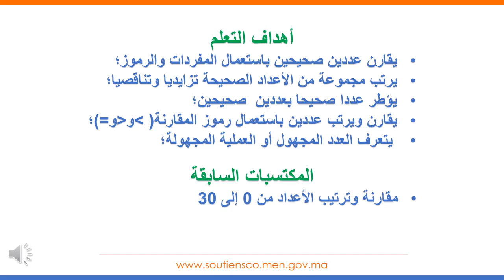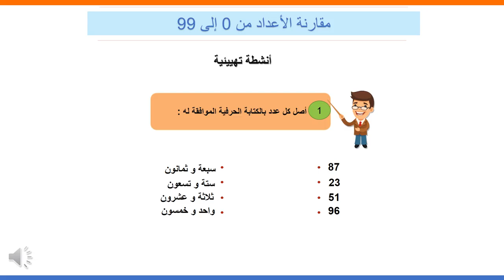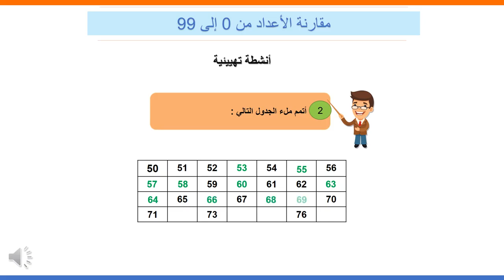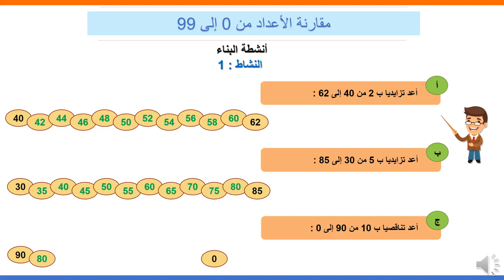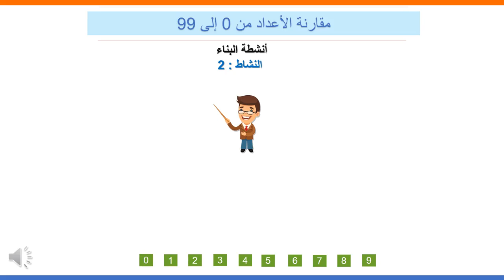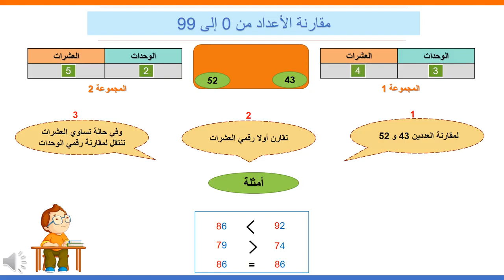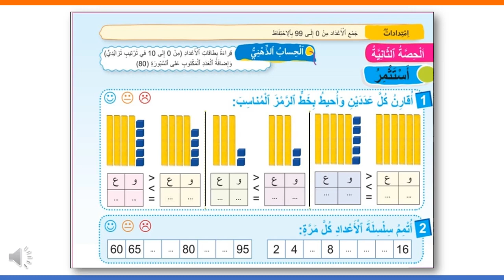مقارنة الأعداد من 0 إلى 99